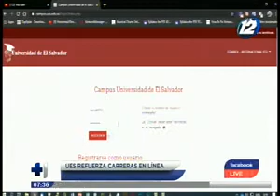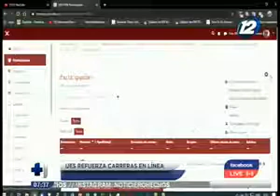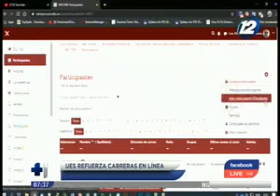UES refuerza las clases en línea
En un completo informe de "Hechos AM" le mostramos en detalle cómo la Universidad de El Salvador refuerza las clases en línea para prevenir contagios de COVID-19.